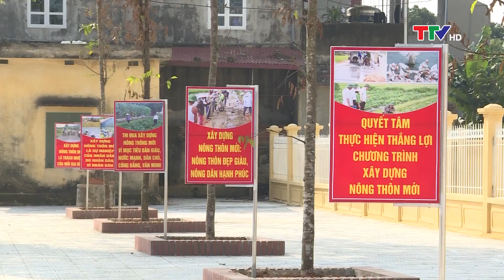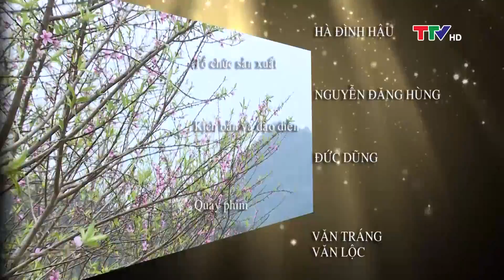Phóng sự: Văn hóa ngày xuân của dân tộc Mường